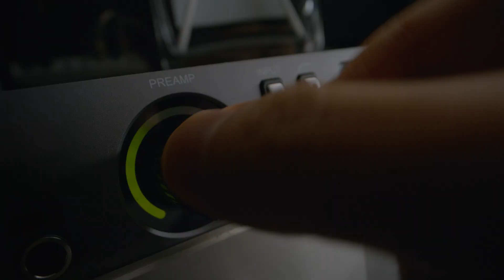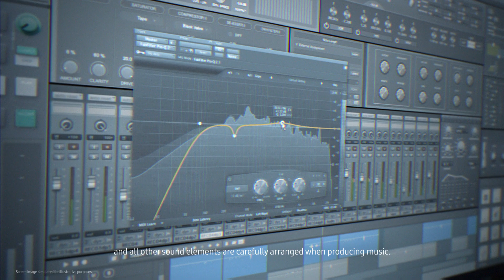Galaxy Buds3 Pro: Препоръчани от професионалистите - ENHYPEN | Samsung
Открий какво мислят @ENHYPENOFFICIAL и техният продуцент Armadillo за изцяло новите Galaxy Buds3 Pro. Благодарение на ултра висококачествения звук, можеш да се насладиш на превъзходно звуково изживяване, подобрено от Galaxy AI. Научи повече